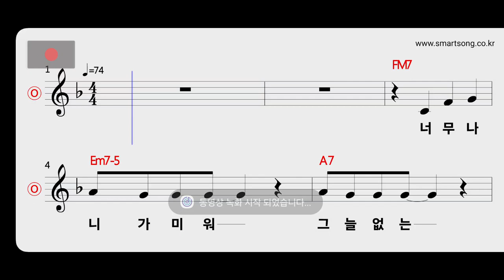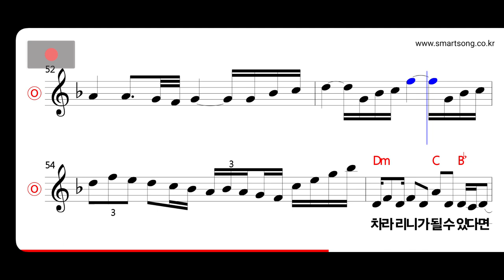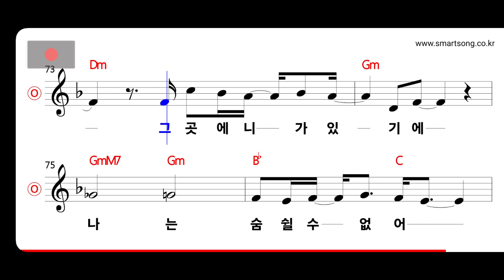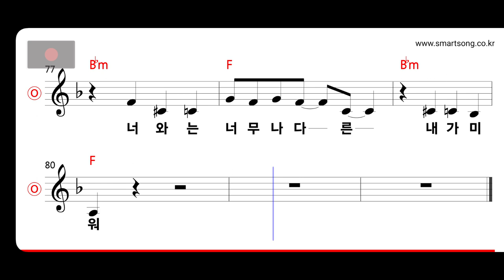럼블피쉬 - 미워 MR